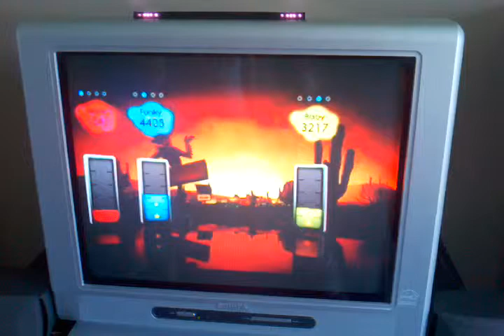Viva Las Vegas for Just Dance 2